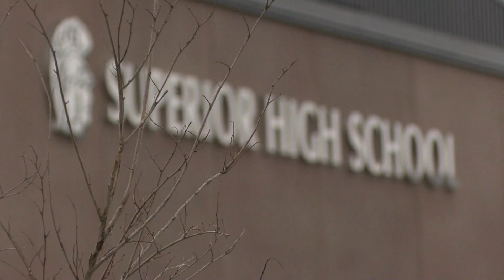pSUPERIORSCHOOLBOARD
Despite the recent heat school boards have faced during the pandemic.. all three candidates running to serve superior students say they're up for the challenge.